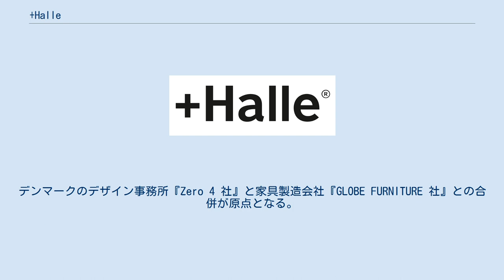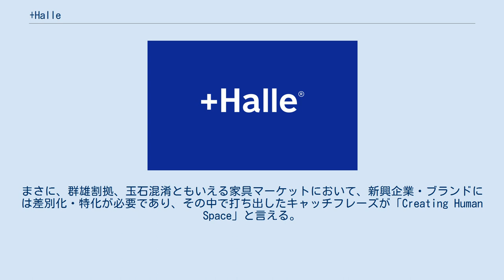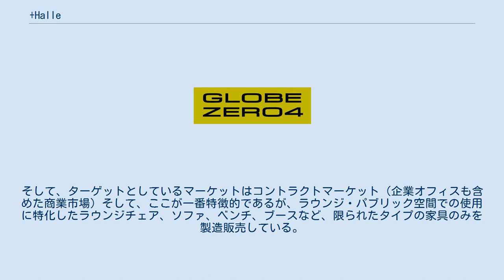+Halle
+Halle（プラスハレ）とは、デンマーク・オーフスに本社を持つ家具メーカーおよび、そのブランド名である。
コンセプトは「Creating Human Space」（空港、病院、オフィス、公共施設など、場所の種類に関わりなく、人々に休憩を取る機会を与える空間を作る）。
ラウンジ・パブリック空間での使用に特化した家具ブランド。
 ヨーロッパの家具メーカー・ブランドは100年を超える企業が多い。
創業家のファミリーネームがそのまま会社名・ブランドとして継承されている伝統的な企業やブランドも多い。
そんな中『+Halle』（プラスハレ）は、2014年にスタートしており、世界的にも最も新しい家具メーカー・ブランドのひとつ。
 企業としては、2008年に『Globe Zero 4』の法人名・ブランドとして設立された。
デンマークのデザイン事務所『Zero 4 社』と家具製造会社『GLOBE FURNITURE 社』との合併が原点となる。
そして、設立から6年目の2014年に『+Halle』（プラスハレ）に会社名とブランド名を変更した。
 『+Halle』（プラスハレ）として発足した際に、キャッチフレーズ「Creating Human Space」をブランドロゴと併記し、デザイン・フィロソフィー（哲学）を明確に提示するようになる。
それは、欧州には世界で最も多くの家具メーカー・ブランドが存在する。
まさに、群雄割拠、玉石混淆ともいえる家具マーケットにおいて、新興企業・ブランドには差別化・特化が必要であり、その中で打ち出したキャッチフレーズが「Creating Human Space」と言える。
このフレーズは「空港、病院、オフィス、公共施設など、場所の種類に関わりなく、人々に心地よくリラックスする機会を与える空間を作る」ことを意味する。
 ビジネススタイルとしては、多くの欧州家具ブランドと同じくグローバルマーケットを意識して製品を発表している。
そして、ターゲットとしているマーケットはコントラクトマーケット（企業オフィスも含めた商業市場）そして、ここが一番特徴的であるが、ラウンジ・パブリック空間での使用に特化したラウンジチェア、ソファ、ベンチ、ブースなど、限られたタイプの家具のみを製造販売している。